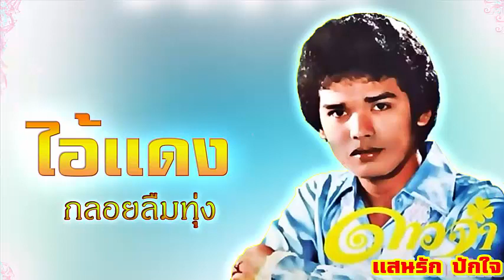ดาวจ๋า ,ไอ้เเดง , กลอยลืมทุ่ง ขับร้อง เเสนรัก ปักใจ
"ดาวจ๋า..ทิ้งควายไร่นาเข้ามา..บางกอก.."